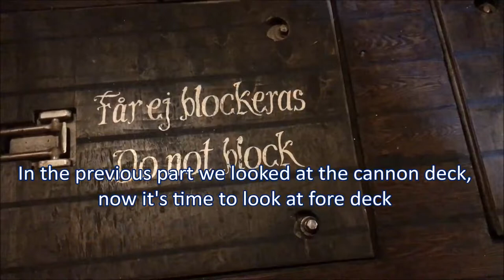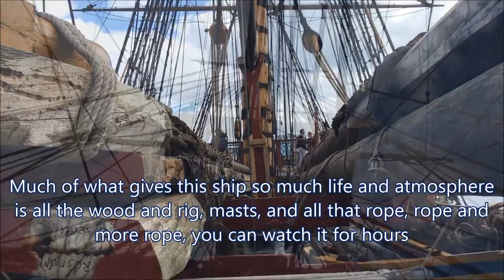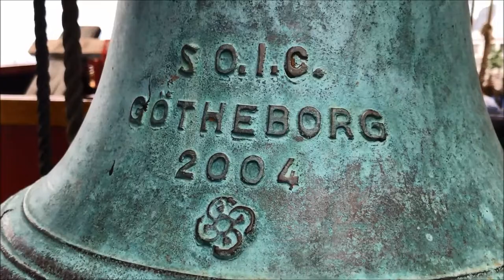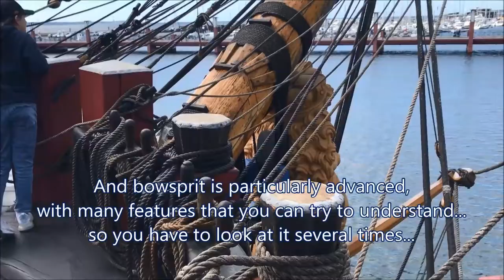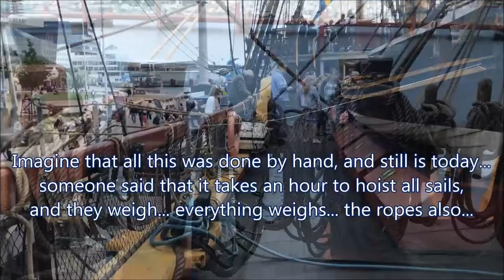Tour of the replica ship East Indiaman Götheborg from 1745 in the port of Helsingborg, part 3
Tour of the replica ship East Indiaman Götheborg from 1745 in the port of Helsingborg, part 3, fore deck. – Ostindiefararen, The East Indiaman, Götheborg is a full-scale replica of the ship of the same name that that ran aground in 1745 and sank just outside Göteborg's harbor entrance in 1745. The aprox 60-meter-long and almost 50 meters high wooden sail ship is the world's largest ship of its kind that is actively used in open water. The ship is used today for the purpose of promoting trade, relations and a sustainable environmental perspective etc. This is a series of videos from this magnificent ship's visit to Helsingborg in Sweden in June 2022. Enjoy.